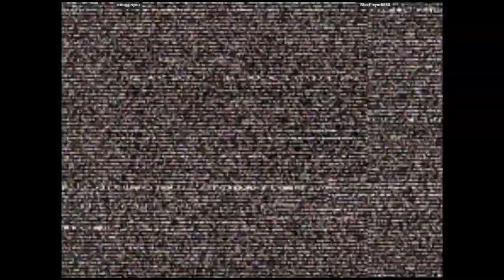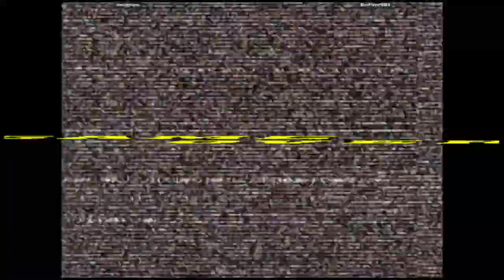CVS2 🕹 smugginyou VS BluePlayer8888 | 🇺🇸🇺🇸 Fightcade Online Retro Games